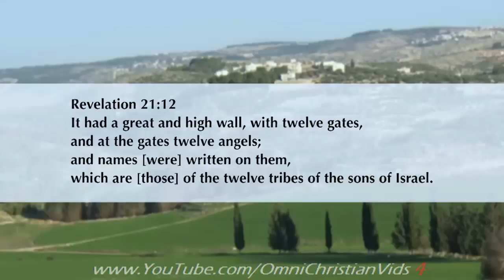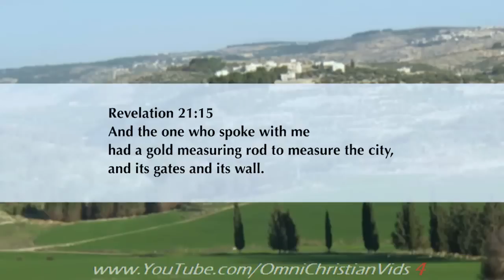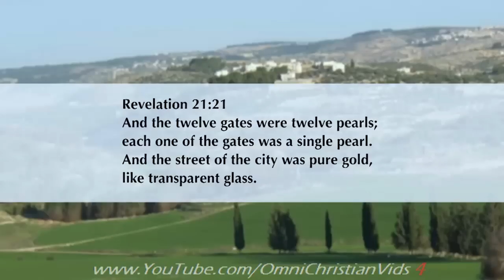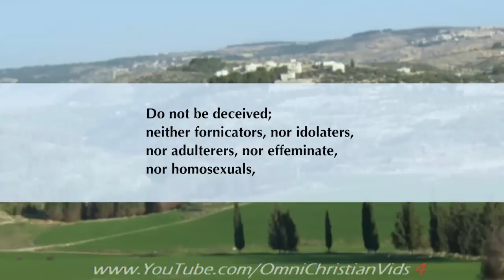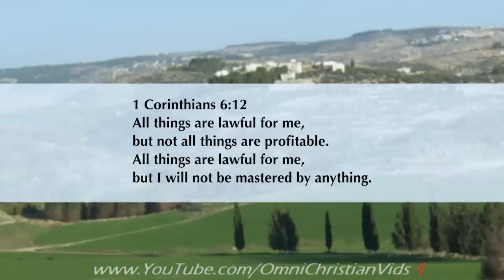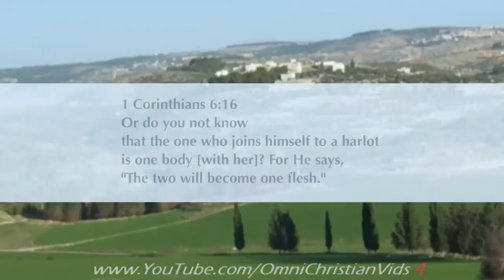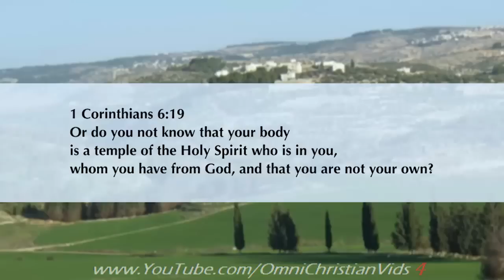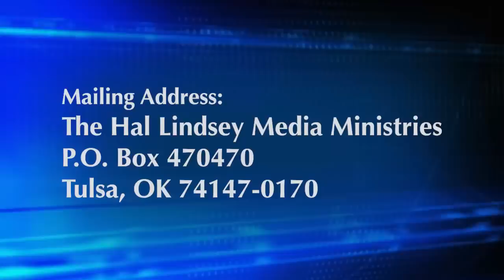Hal Lindsey Ministries ~ Revelation (Part 60)